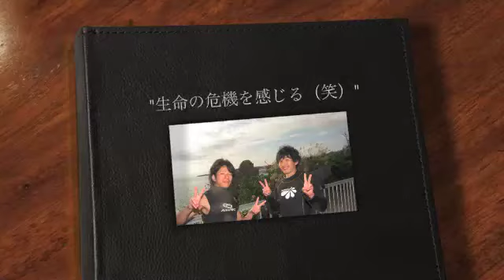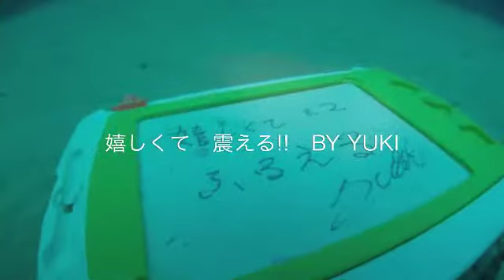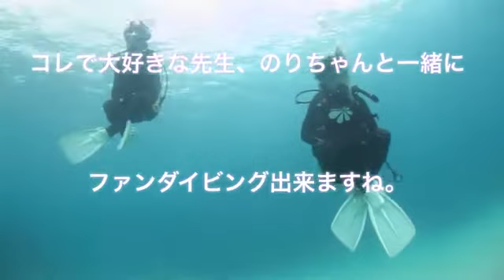"生命の危機を感じる（笑）"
沖縄県名護市のダイビングショップジャミングです。
ダイビングの思い出に動画を作ってみました。

"ダイビング　サービス　ジャミング"のマリンメニュー

・ファンダイビング（伊江島、水納島、瀬底島、崎本部、恩納村、読谷村など）
・PADIライセンス取得コース
・体験ダイビング
・青の洞窟　シュノーケル
・青の洞窟　体験ダイビングコース
・ジンベエザメ　シュノーケル
・ジンベエザメ　体験ダイビング
・ジンベエザメ　ファンダイビング
・沖縄本島最北端　辺戸岬ダイビング
・古宇利島　沈船エモンズダイビング

お客様の大切な休日を預かるダイビングサービスとして、
必ず楽しく素敵な思い出にして頂きたいと思っております。

ライセンスを持っている方やダイビング初心者から上級者まで、
お一人お一人のニーズに応えれるよう、
日々のガイドを心がけております。

"皆様の大切な休日"を、
私共、ダイビング　サービス　ジャミングにお任せ下さい!!

お急ぎの内容や予約状況のご確認などは、お気軽にお電話でお尋ね下さい。
どんな些細な事でも構いませんので、お気軽にご連絡下さい。

〒905−0015
沖縄県名護市大南2丁目14−3
ダイビング　サービス　ジャミング

名護バスターミナルから一番近いダイビングショップ
名護市市役所から徒歩1分